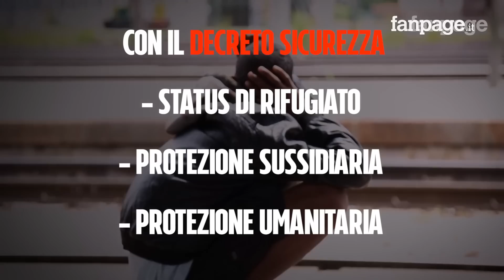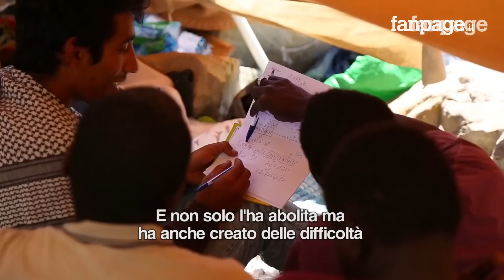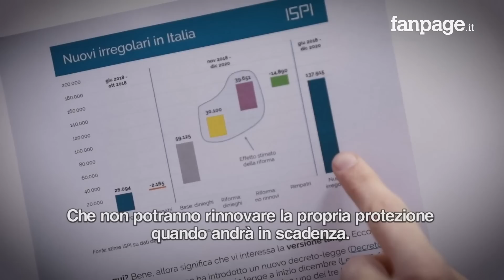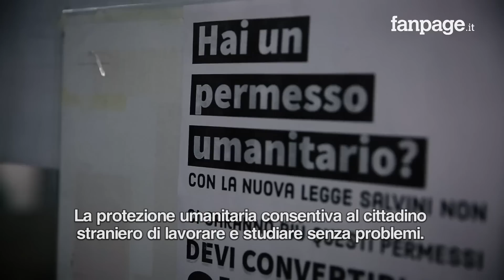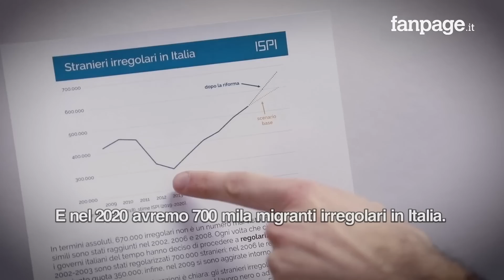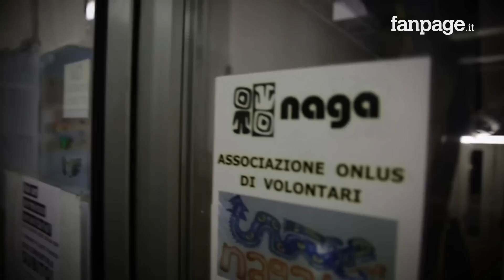Vi spieghiamo perché il decreto sicurezza di Salvini è un disastro e creerà solo irregolari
Fino all’autunno del 2018 i migranti che arrivavano in Italia e richiedevano asilo potevano ottenere tre tipi diversi di protezione: lo status di rifugiato, la protezione sussidiaria e la protezione umanitaria, la più diffusa in Italia. Negli ultimi 5 anni quasi un migrante su due riceveva un diniego alla protezione, quelli che, invece, ottenevano asilo nel 25% dei casi ricevevano la protezione umanitaria. Dal 1 dicembre 2018, con l'entrata in vigore della legge n 132 “Disposizioni urgenti in materia di protezione internazionale e immigrazione, sicurezza pubblica”, il governo italiano ha stretto le maglie dell’accoglienza abolendo per i migranti la possibilità di ricevere proprio la protezione umanitaria. Secondo l’analisi dei dati elaborati da Ispi, l'Istituto di studi politici internazionali, a causa della nuova legislazione entro la fine del 2020, cioè in soli due anni, il numero degli irregolari aumenterà del +26% arrivando a 670mila. Il nuovo regolamento ha portato molta preoccupazione tra i migranti che non potranno rinnovare i loro permessi umanitari o convertirli in permessi di lavoro. "Con più irregolari – spiegano gli esperti – si produrrà più insicurezza, marginalità sociale e quindi potenziale criminalità".